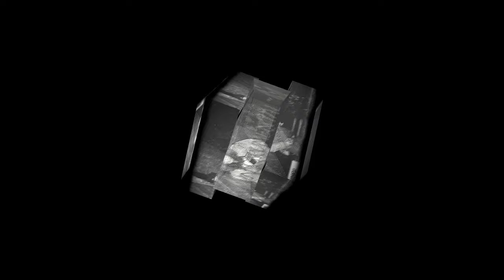"BREEZE" - Old School BOOM BAP Type Beat | 90s Jazz HIP-HOP Rap Instrumental [FREE] [2024] [MELODIC]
Am A Producer Of Hip-Hop/Boom Bap Beats & Music for the people.

"BREEZE" - Old School BOOM BAP Type Beat | 90s Jazz HIP-HOP Rap Instrumental [FREE] [2024] [MELODIC] Prod by "ME".

If you want to use or "buy" a beat send a email to this email  or a message to my Instagram

Si quieres usar o "comprar" un ritmo, envía un correo electrónico a este correo electrónico  o un mensaje a mi Instagram